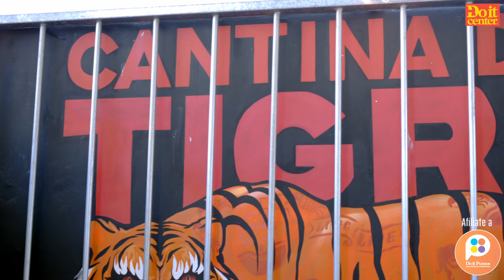🔥 ¡Prueba de fuego SUPERADA!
Las ollas Ballarini soportaron el intenso calor del fogón de @cantinadeltigre ¡No te pierdas los próximos retos!
🔥Por cada $5 en compras recibes un Stickers. al comprar productos de marcas participantes recibes doble Stickers. Llena tu cartilla y llévate la colección completa de ollas y sartenes Ballarini.
🔔 Promoción válida del 3 de diciembre de 2021 al 27 de febrero de 2022.